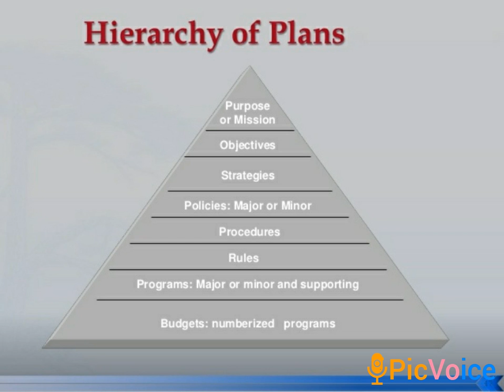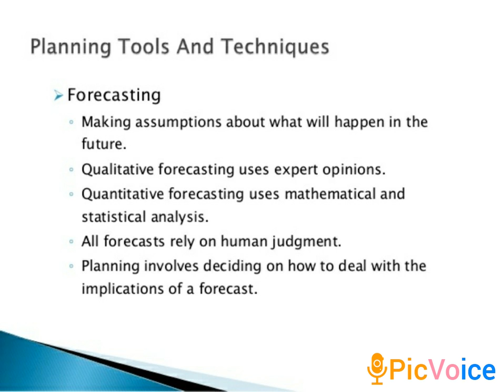997 Department: Business Administration Year: I BBA Subject: Principles of Management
Department: Business Administration
Name: A.Pradeepa
Year: I BBA
Subject: Principles of Management
Topic : Forecast method of Planning